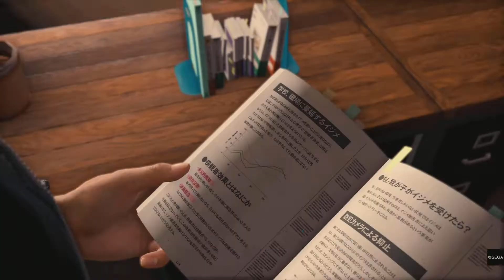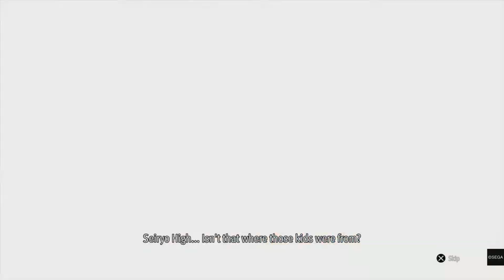Lost Judgement Gameplay PS5 Walktrough Chapter 1 - Part 1/2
Dive into the world of mysteries with detective Takayuki Yagami as he tries to solve mystery after mystery.

Employ Yagami’s arsenal of detective tricks with new gadgets, stealthily tracking suspects, and crafty methods of infiltration. Leave no stone unturned in pursuit of the truth as you take on cases in both Tokyo and Yokohama.